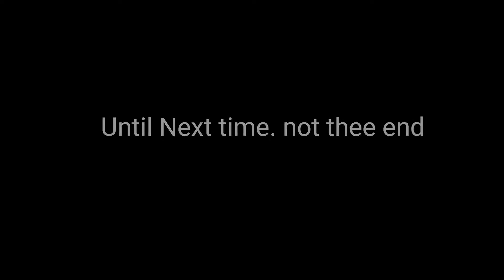I couldn't leave .it was raining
Its always a process when you cant figure out if you want to get out the car when its raining

Social media pages:
                   Jordy Today
                   94eleven.co
               jordyWordy94

Rocky Balboa Theme Song (HD)- uploaded by CineRogers

Artist :Rocky Orchestra
Licensed by SME(on behalf of Volcano);UBEM, SOLAR Music Rights Management, CMRRA, EMI Music publishing, and 13 Music Rights Societies

Instrumental:Joey Bada$$/J.Cole Type Beat |Child's Play | Elevate_Music